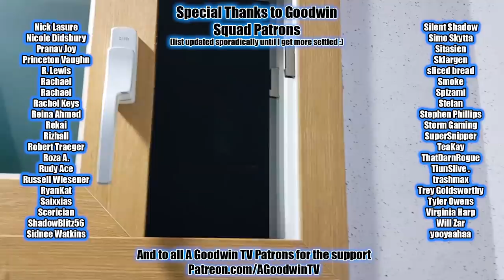ATTACK ON TITAN 4x22 Thaw reaction and commentary || AOT The Final Season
The Attack on Titan season 4 reaction continues to start to end again with the beginning of the final FINAL (maybe?) season of Attack on Titan, in season 4 episode 22 Thaw.

In Attack on Titan 4x22 Thaw, Gabi fires a bullet that brings down the walls around the kingdom and then another one to bring down the walls in our hearts.

Attack on Titan season 4 synopsis: Wait, that titan with the chicken legs was HIS MOTHER??? But... the shoulder pat.